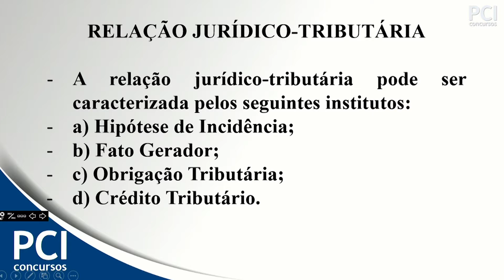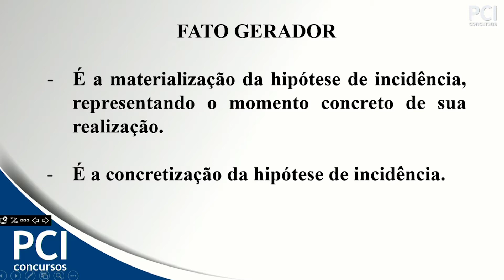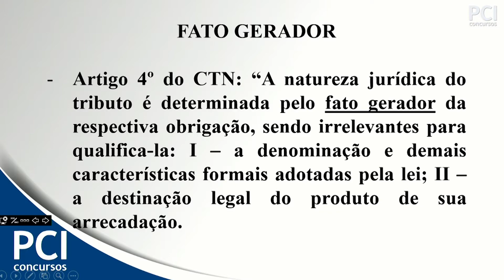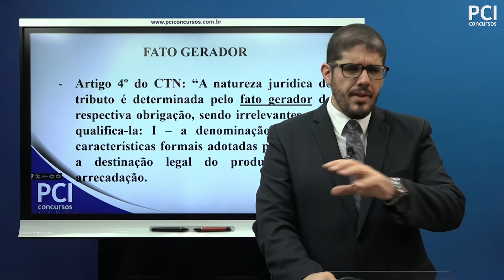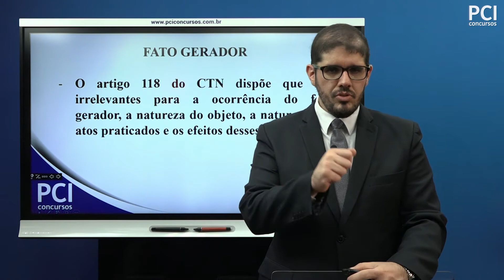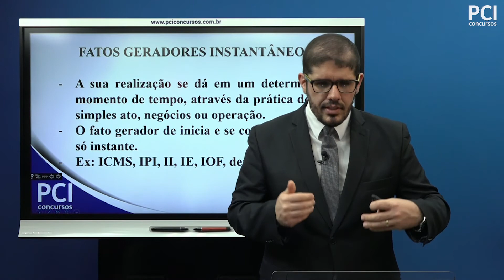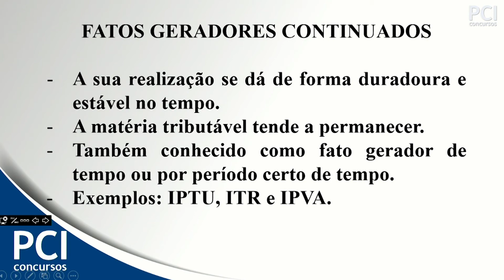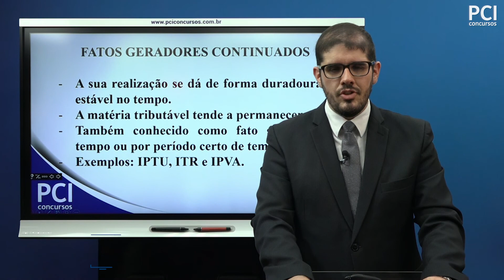Aula 36 - Relação Jurídica-Tributária - Fato Gerador